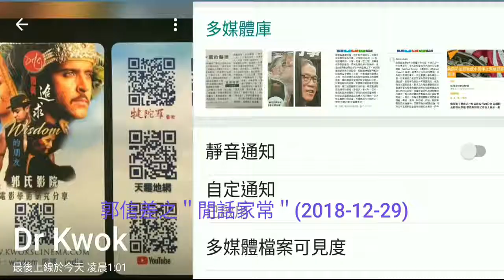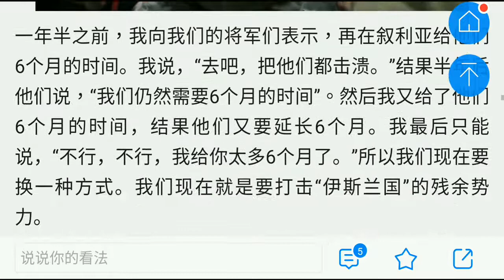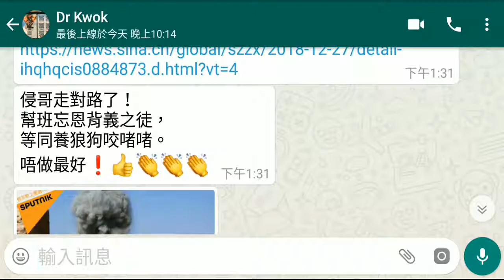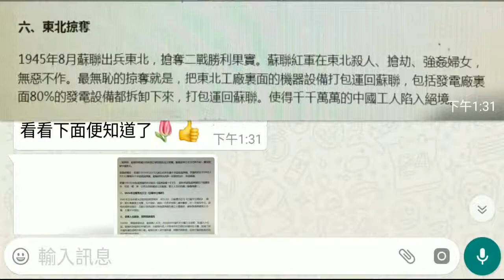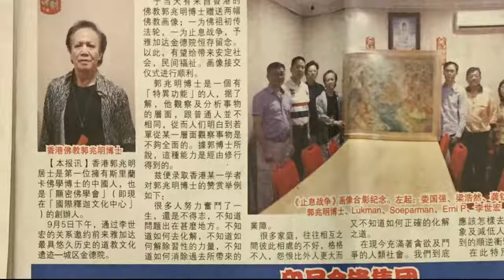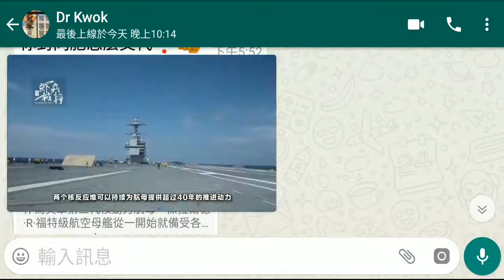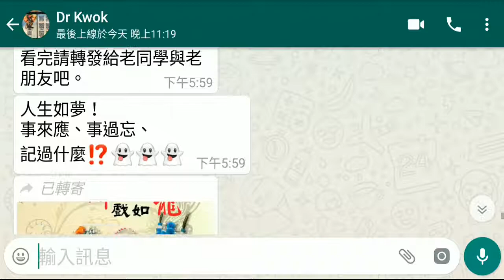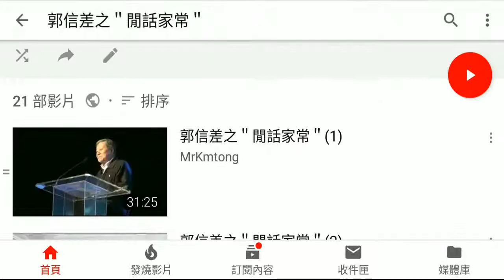郭信差 - (綜合評論 ) - 2014年網聚 結合中西醫源流 1/2 - 閒話家常 024 - 29 Dec 2018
本集相關連接:

【炒燶油】中石化兩高層炒燶油錄巨虧 股價跌半成